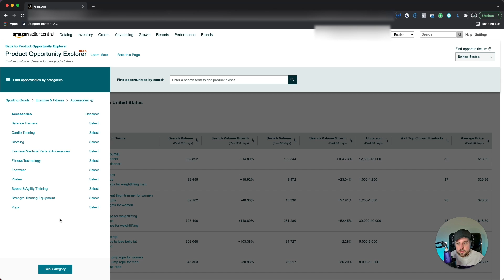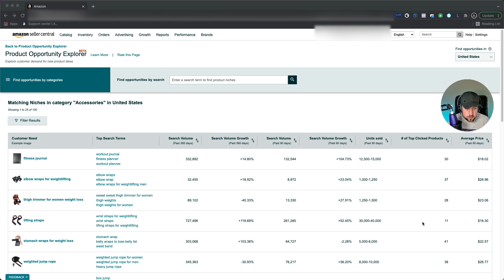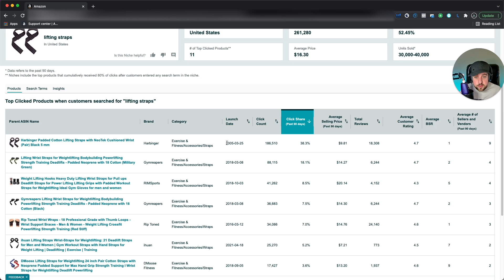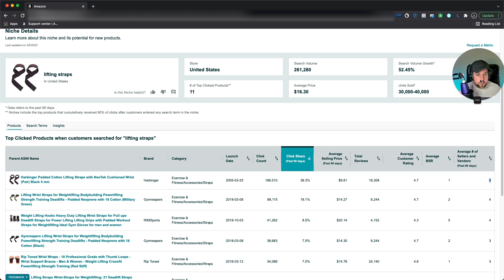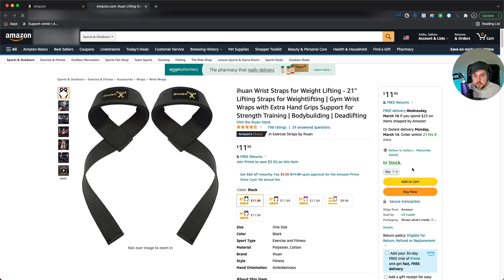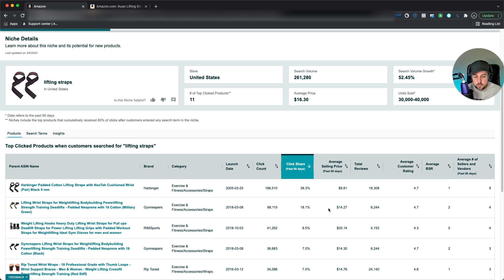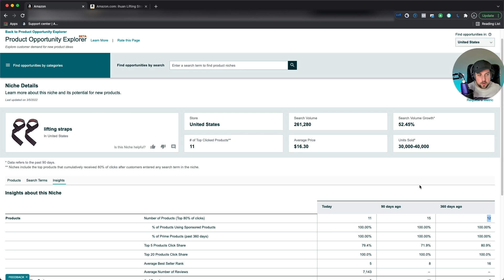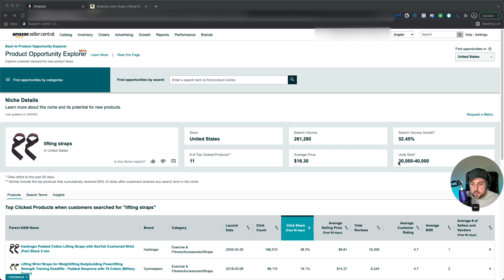Find Amazon Product Ideas + More Using The Opportunity Explorer Beta!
Have you ever wondered how to you can use Amazon’s data directly for your benefit? That’s right, you can use Amazon’s new Product Opportunities beta in order to find new products, keyword ideas for PPC and even improve your Amazon listing!
You can find more info about the opportunity explorer

Ready to take your brand to the next level on Amazon? Shoot us a dm! 🚀

Need PPC Automation? Try Sellozo!

amazon